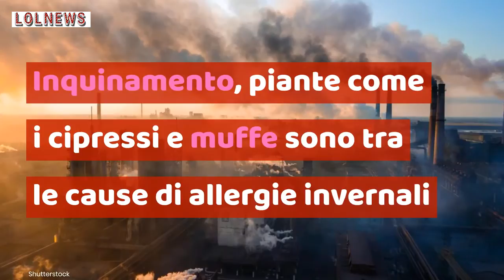Allergie invernali, occhio a questi sintomi: come combatterle nel modo giusto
LOLNEWS.IT - Chi soffre di allergie si mette le mani nei capelli quando si avvicina la primavera e la natura si risveglia dal torpore, ma forse non tutti sanno che anche i mesi invernali non sono meno fastidiosi. Piante ornamentali come i cipressi, ad esempio, fioriscono proprio in questo periodo disperdendo i pollini nell'aria. A ciò si aggiungano altri fattori quali smog, inquinamento, peli di animali domestici, muffe, funghi e ambienti poco areati. Attenzione a questi sintomi, le allergie invernali possono essere battute grazie a questi utili accorgimenti.

Leggi anche: MANGI SANO MA INGRASSI UGUALMENTE? COLPA DI QUESTA PARTICOLARE ALLERGIA